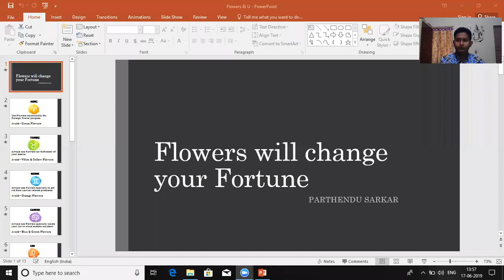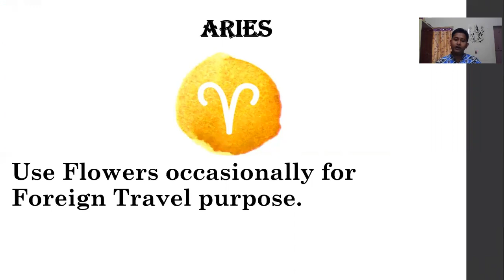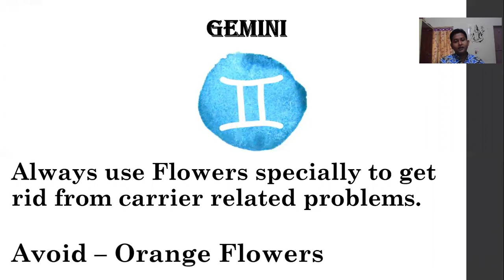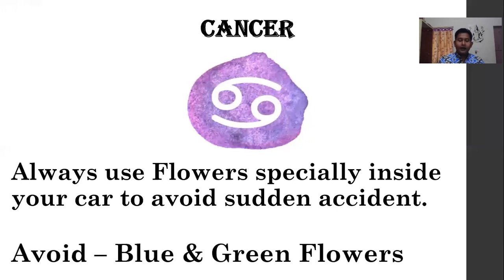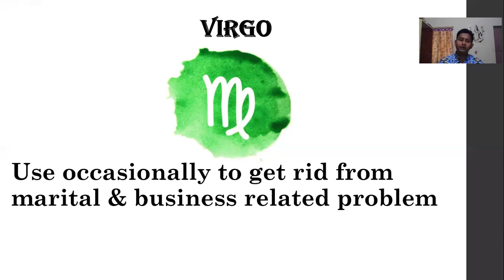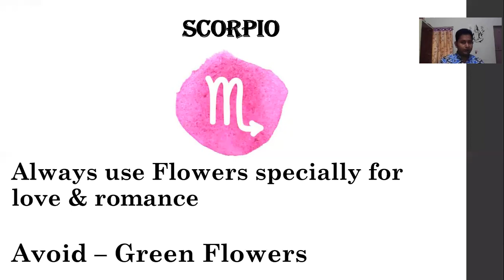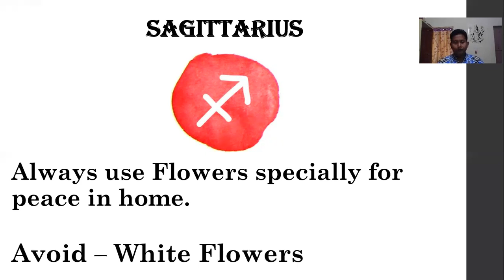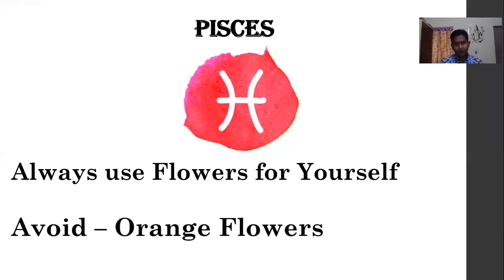Flowers will change your destiny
Parthendu Sarkar is one of the best Astrologer in India for his power of predictions and remedial guidelines.

He is specialist in Astrovastu & Inexpensive Remedies.

Online consultation also available.